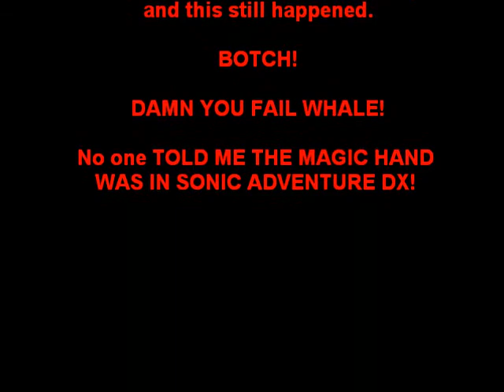Test Recording BOTCH - Sonic Adventure DX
I found it to be hilarious, sue me.